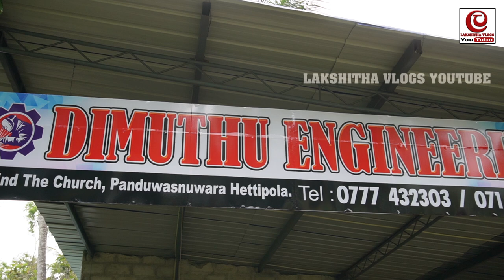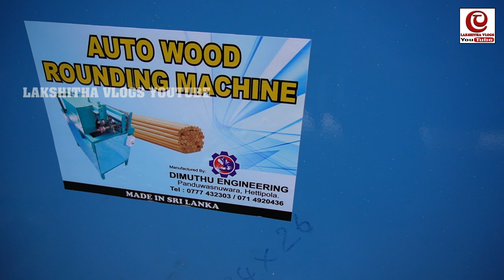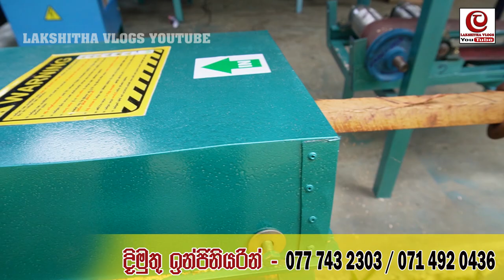මෙන්න කරනවනම් පැය 3ට කෑලී 600 ක් ආදායම රුපියල් පහළොස් දාහක්| ekle broom stick| wood rounding mashing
පැය තුනකින් 15,000.00 හොයන්න පුළුවන් මේ ක්‍රමයට. තවත් අපේ කොල්ලෙක් රුකියාවක් නැති ඔයාලා වෙනුවෙන් හදපු සුපිරි නිර්මාණයක් .
                            (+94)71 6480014 ( Lakshitha Vlogs youtube channel )